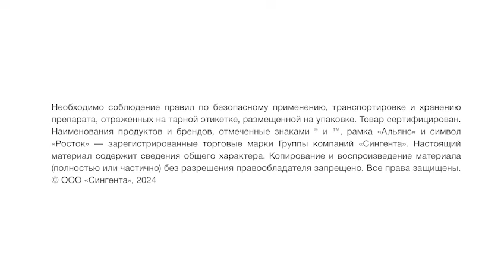Чернь колоса – болезнь зерновых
Делимся с вами видео применения триазольного препарата в сравнении с МИРАВИС® Эйс (150 г/л АДЕПИДИН®+125 г/л пропиконазол) в борьбе с чернью колоса.

Мы продемонстрировали наш опыт на площадке Агроцентра Орел, где провели искусственное заражение. Делимся результатами с вами.